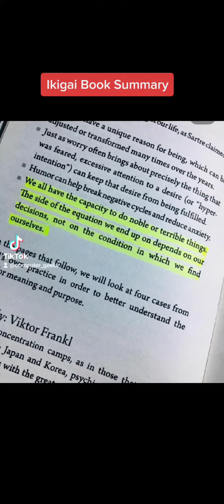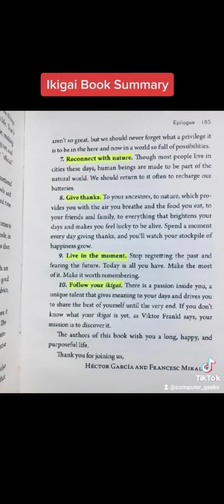ikigai ikigaicoach ikigaisquad ikigaidimplz book booktok booktokers bookworm books bookclu